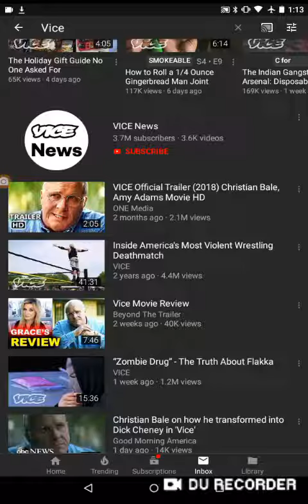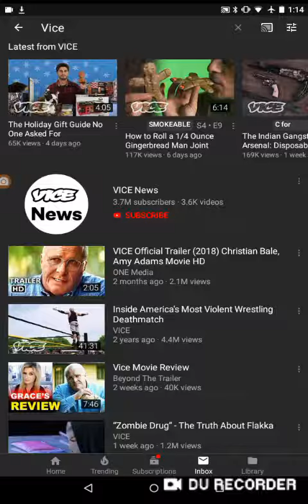Vice really good movie.